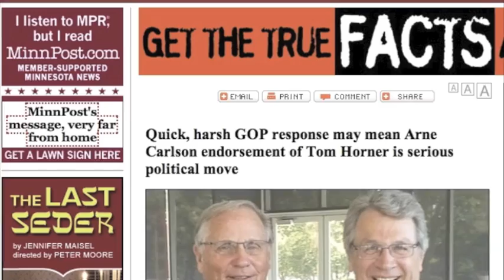Momentum v2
Tom Horner's Momentum is building.